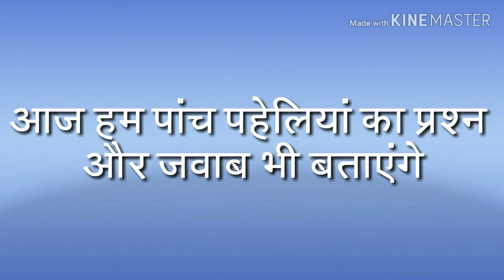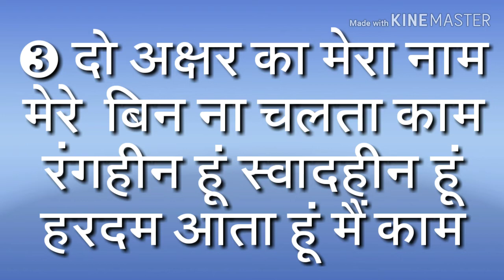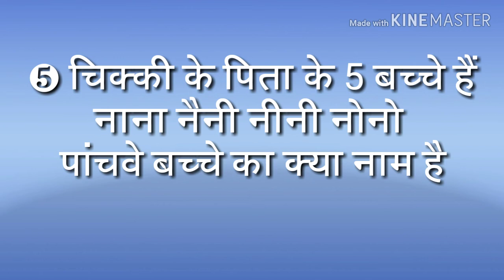न्यू पहेलियां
पांच पहेलियां का सवाल और जवाब